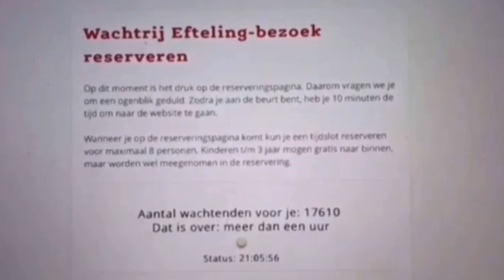Terugblik op het jaar 2020 | Mijn hoogtepunten | DewiDenice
Hey allemaal!

Afgelopen jaar was een apart en raar jaar, maar er zijn ook een heleboel leuke dingen gebeurt!🥰
Samen met jullie kijken we terug naar een aantal van mijn hoogtepunten, van afgelopen jaar.

Ik wens jullie allemaal een fijne jaarwisseling en een gezond 2021 toe!❤❤

Benoemde video's van afgelopen jaar:👇🏼